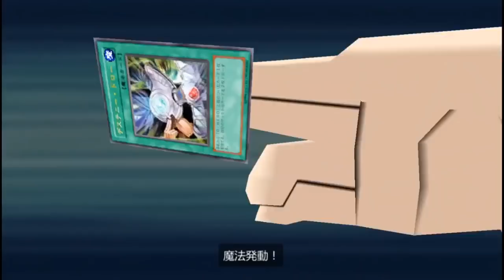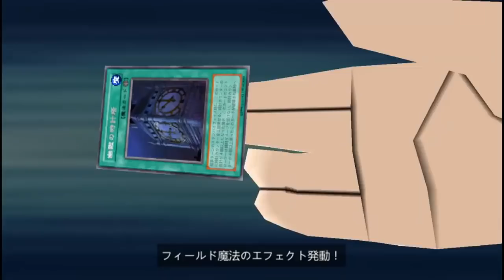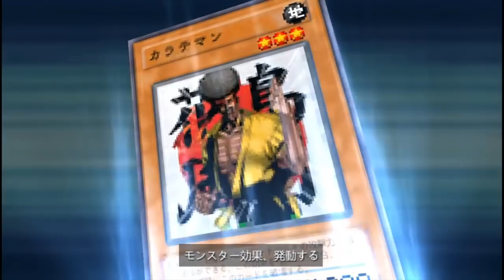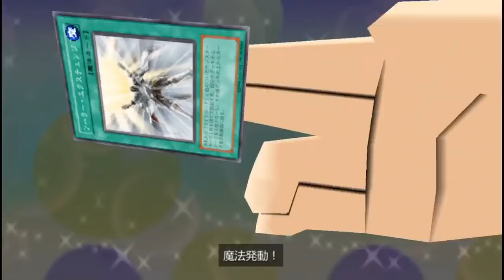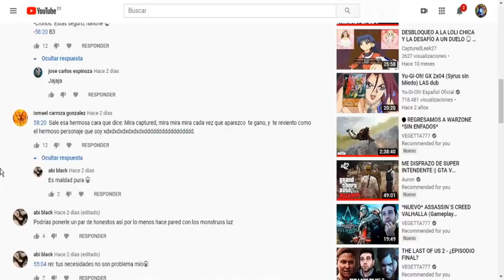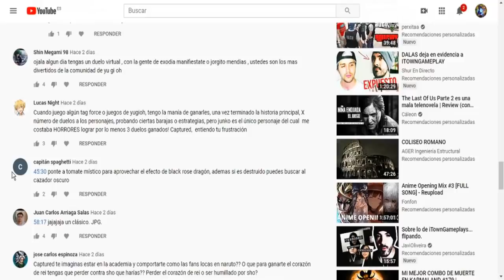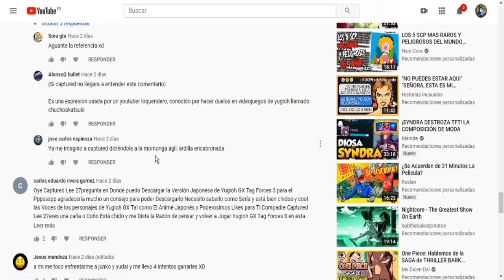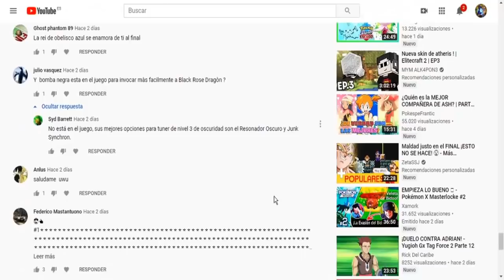NOS MASACRAN EN EL TORNEO RA AMARILLO | Yu-Gi-Oh! GX Tag Force 3 #8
En este torneo mediremos nuestra fuerza con la de los duelistas de Ra Amarillo participando en el torneo. ¿Ganaremos?